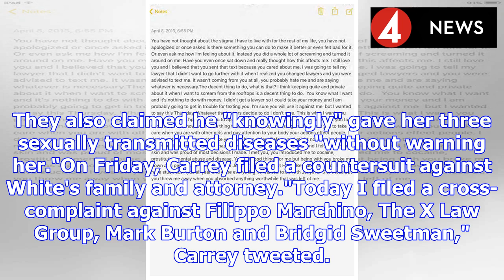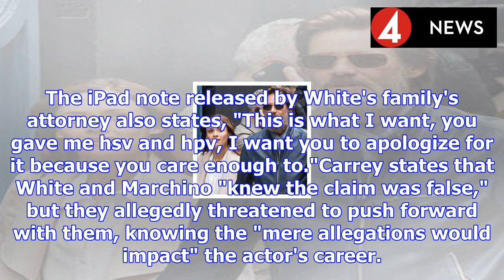Jim carrey countersues after cathriona white wrongful death suit as ipad note is released